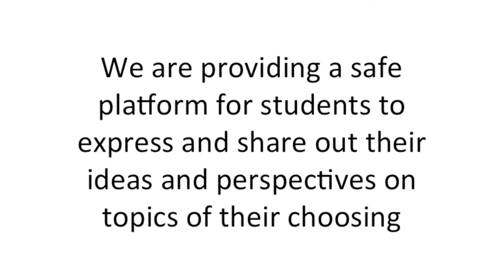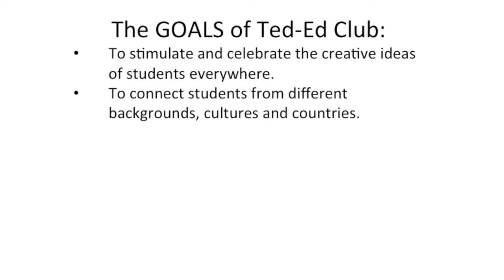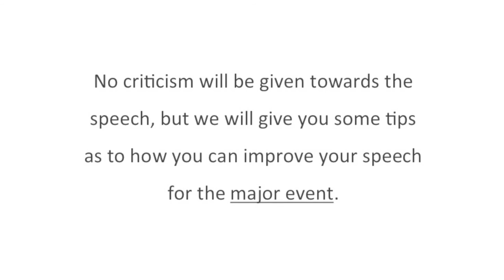Introduction to Ted Ed Club x Bronx Science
Hello there viewers! We are the founders of TED-Ed Club for our High School, The Bronx High School of Science. This is the first video made in order to introduce what our club is about!

For any further questions, please contact the current President, Vice-President, or Secretary of TED-Ed Club.